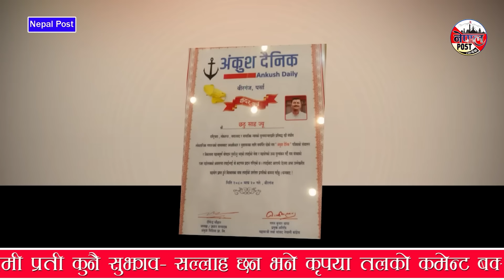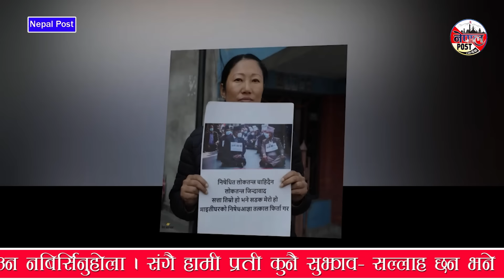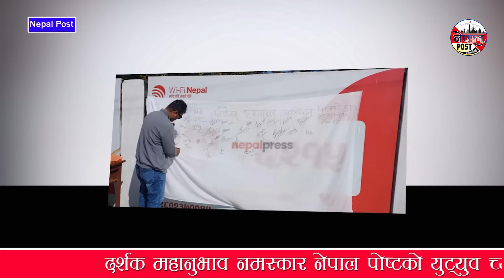Nepali news 🔴 माघ २१ गते आईतबार || Nepal Post News || nepali samachar live | February 04, 2024